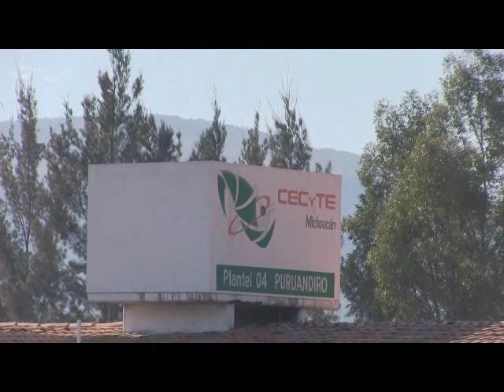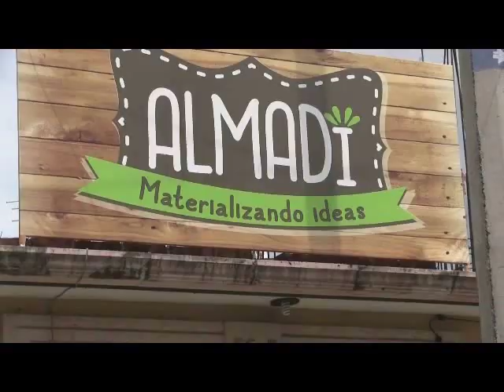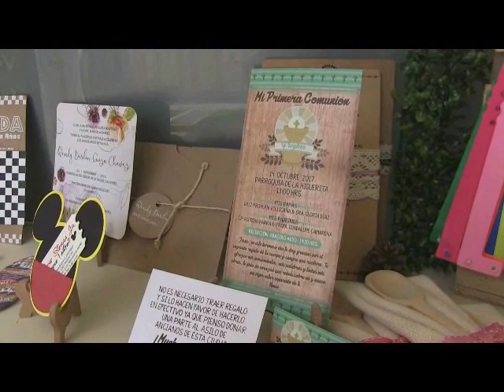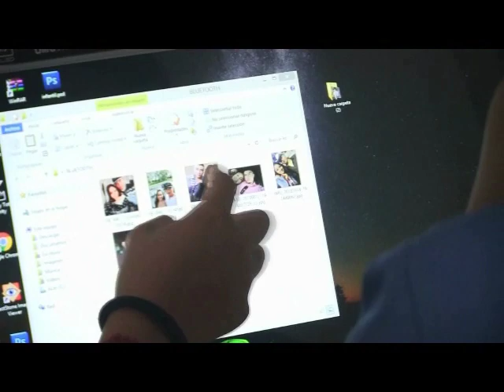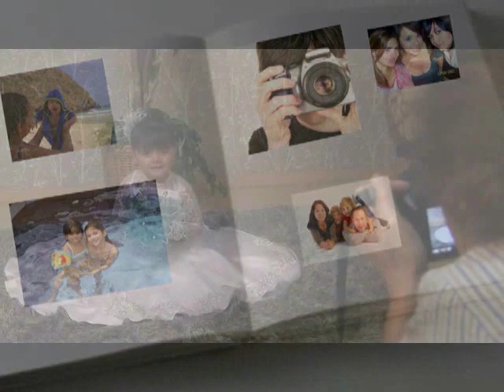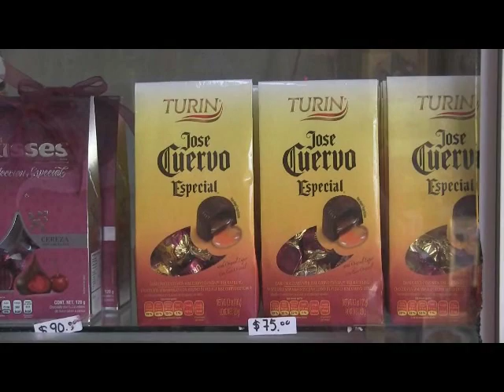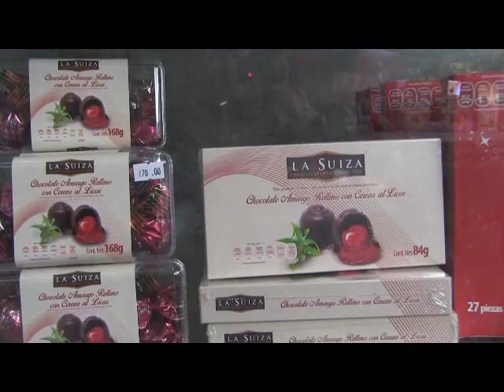NOTICIERO 13 FEBRERO 2020